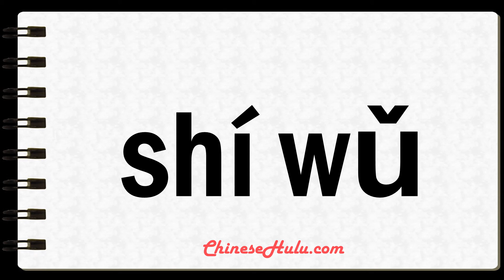How to Say fifteen in Mandarin Chinese